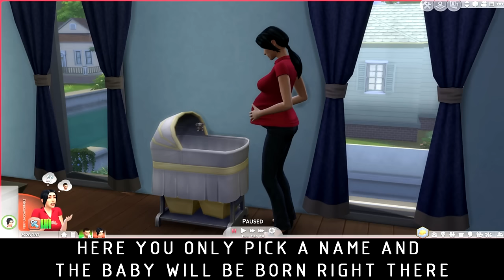♦ Sims 1 - Sims 2 - Sims 3 - Sims 4 : Baby Evolution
Hello everyone!
This is a brief comparison on the most important aspects of babies throughout the sims series.
I know, I know I've made this before but many people were and still are saying that I neglect Sims 1 and it's kinda true so here it is. I've also fixed some things I mentioned wrong in my older video.
So babies have been present in all the Sims games and for me it has always been a little challenge to take care of them since you can't tell what they want, Sims 3 aside, and even though they're very similar but that doesn't mean there aren't differences.

My Opinion?

Sims 1: That baby was a nightmare! I remember avoiding having babies here just because they were SO annoying, their crying was just something you could not get used to and since motives decay really fast in Sims 1 the parents were always missing sleep. Also, the baby was a mere object, there weren't even relationships showed and they grew up to be totally different Sims so there's no wonder why they're last in my list. However, if you look at it from a gaming perspective, it's a good little challenge, and it was the first game after all.

Sims 2: These were very cute and all and you have many interactions available, there's more than 1 way to take care of their needs BUT I did not like the fact that the baby wasn't selectable, there were lots of cases were I had to search all around the house looking for them, still, they were a fun life stage and very well fleshed out. I like how it's the only baby you can pass around without a problem.

Sims 3: These lacked the interactions of Sims 2 but at least this time you could see their needs and take them everywhere with you, I'm aware of the fact many people hate these for their blankets but I never minded that, what I did mind was how short they were in interactions and the way to take care of their needs, this life stage was straight out lazy in that aspect. It's good that they give them traits but I don't see the point when the baby is 100% the same.

Sims 4: These get heavily criticized because of their return to the crib, and even though they gave them way more interactions than the others combined nothing will change the fact of how annoying it is to have that baby in the crib for 3 whole days (well, there's no wonder why this time you have the option to age them up right away) the breastfeeding was a nice addition, I'll give them that.

So if you ask me there's no winner here. I'd like Sims 2's model, interactions and needs with the Sims 3's freedom and select-ability plus Sim 4's crib interactions, something extra should be baby traits such as heavy sleeper, grumpy, loud, quiet, happy, etc. that would affect the baby's behavior lightly. Nothing from Sims 1, thanks, that baby drives me nuts!